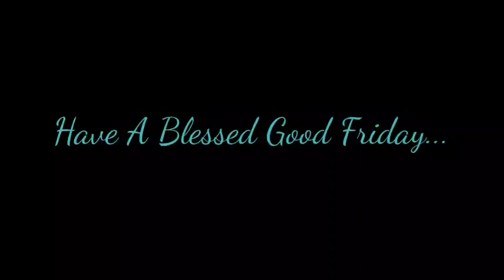Khursa Savlenth - Hymn (Cover) | Keyboard: Viola Monteiro & Singer: Prameela Monteiro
Khursa Savlenth A Konkani Lenten Hymn (Cover) | Keyboard: Viola Monteiro & Singer: Prameela Monteiro.